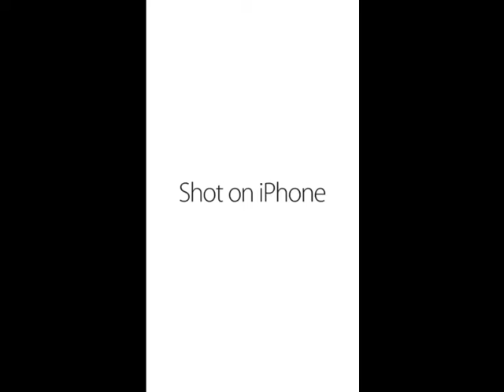( CS:Source ) When silent kid is jumpscared!! | Shot on iPhone meme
Rip pool..   ;)

Credit for the edit:-
Edit was done by my friend ' end '
Check out his awesome content :)  .

ignore:-
counter strike e source
counter strike source gameplay
counter strike source guns
counter strike source gun skins
counter strike source awp skins
counter strike source sniper skin
counter strike source v34 english
counter strike source v34 gameplay
awp headshot damage
awp headshot sound
awp headshot damage
awp headshot sound
shot on iPhone meme